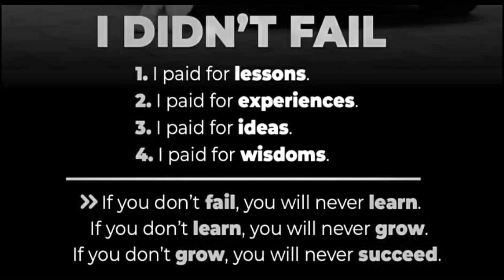Good Thoughts ||Suvichar ||moral thinks ||मनाला प्रेरणा देणारे विचार ||Mindblowingthoughts